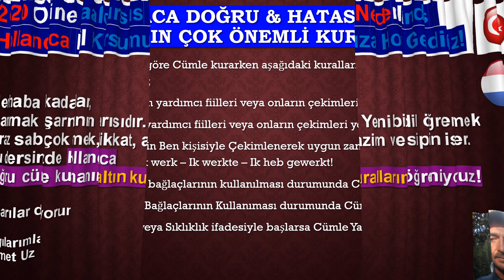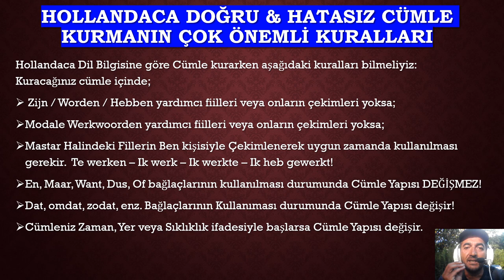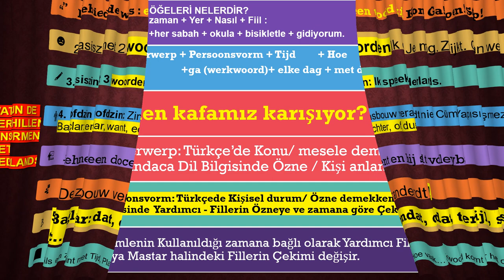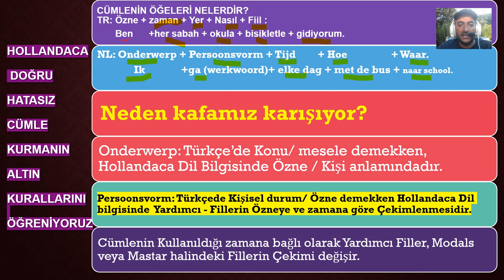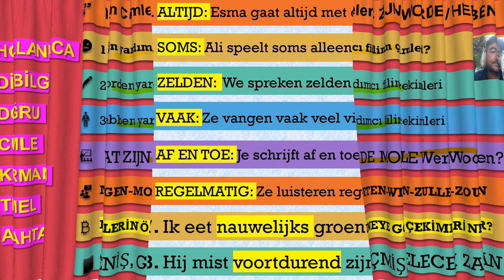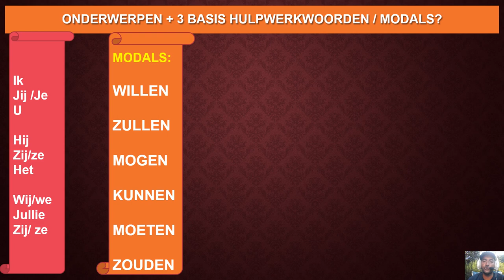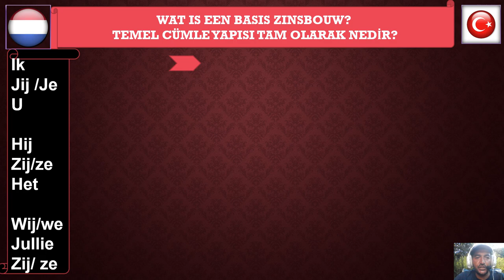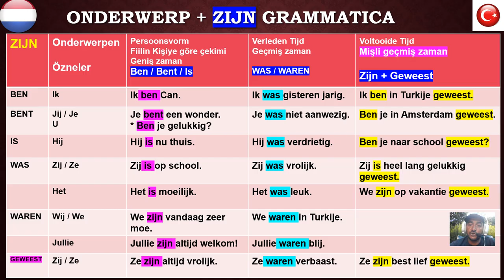DEEL 1 2020 Online Taalcursus Nederlandse Grammatica CORRECTE ZINSBOUW Doğru Cümle Yapısı Kuralları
Hollandaca Doğru & Hatasız Cümle Kurmanın çok Önemli Kuralları
Hollandaca Dil Bilgisine göre Cümle kurarken aşağıdaki kuralları bilmeliyiz: Kuracağınız cümle içinde;
 Zijn / Worden / Hebben yardımcı fiilleri veya onların çekimleri yoksa;
Modale Werkwoorden yardımcı fiilleri veya onların çekimleri yoksa;
Mastar Halindeki Fillerin Ben kişisiyle Çekimlenerek uygun zamanda kullanılması gerekir.
  Te werken – Ik werk – Ik werkte – Ik heb gewerkt!
En, Maar, Want, Dus, Of bağlaçlarının kullanılması durumunda Cümle Yapısı DEĞİŞMEZ!
Dat, omdat, zodat, enz. Bağlaçlarının Kullanıması durumunda Cümle Yapısı değişir!
Cümleniz Zaman, Yer veya Sıklıklık ifadesiyle başlarsa Cümle Yapısı değişir.